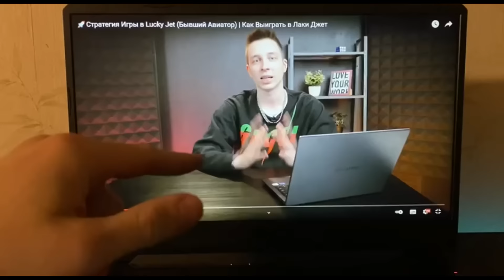Свидание с безумной содержанкой @SanYaHill Чсв колдунья Провела ритуал в моей машине!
Свидание втроем! Сумасшедшая содержанка была на все ради того чтобы быть со мной! Свидание втроем с Колдуньей.
⚠️ ТОП моих 3 ролика от :

Видео создано  в художественных целях и не несет никакого смысла .